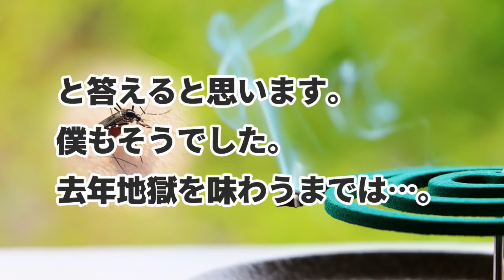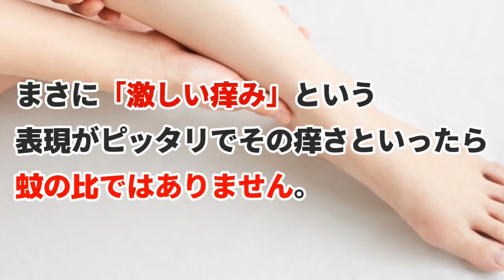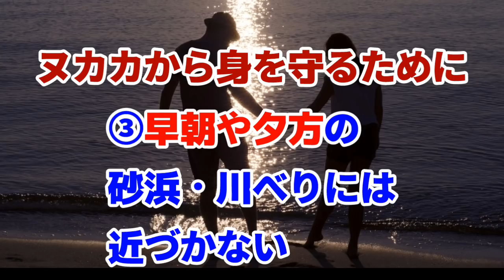海・川キャンプで一番ヤバい危険生物「ヌカカ」に気を付けよう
GWや夏休みの連休で海でのキャンプや渓流キャンプを考えている方はヌカカに注意してください。
すごくやっかいな吸血生物で、痒みが2週間以上続きます。

しっかりと対策を施してから出かけましょう。